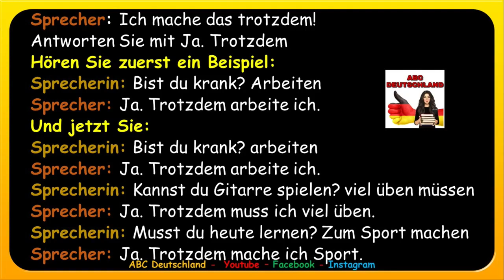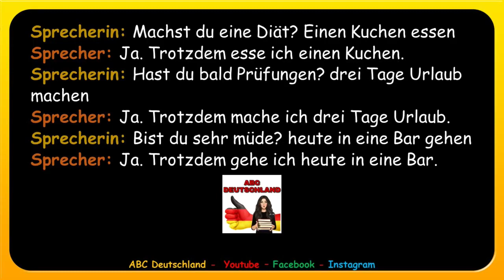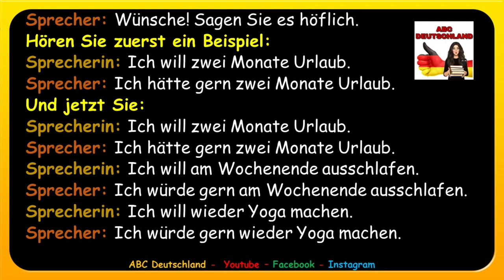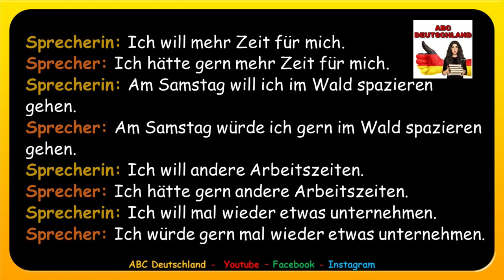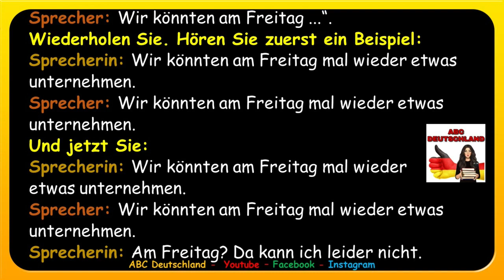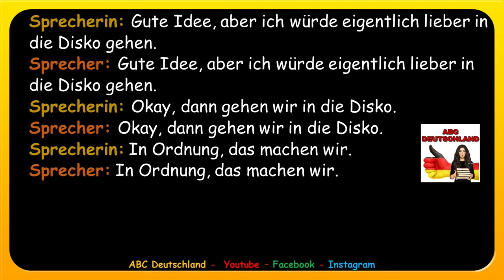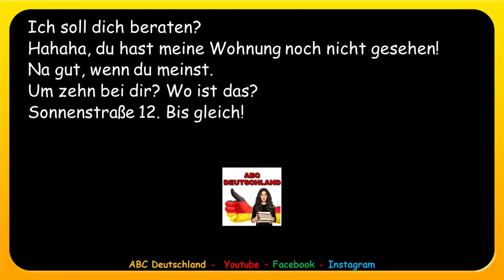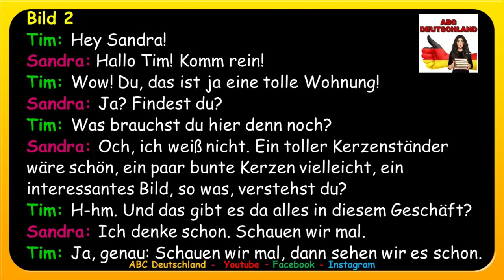Deutsch Intensivkurs Online Kostenlos /Lesen Hören & Sprechen /Deutsch lernen im Schlaf Nr.2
Deutsch Intensivkurs Online Kostenlos /Lesen Hören & Sprechen /Deutsch lernen im Schlaf  Nr.1

Wichtige Verben-Deutsch lernen 學習德語 _GERMAN Dialogen für die DZT Prüfung.

Deutschkurs für Anfänger/Dialoge In verschiedenen Themen /freunden

# Dialogen
Deutsch als Fremdsprache
Dialoge Deutsch
Deutsch verstehen
Deutsch Übungen
learn germam
german grammar
german forbeginners